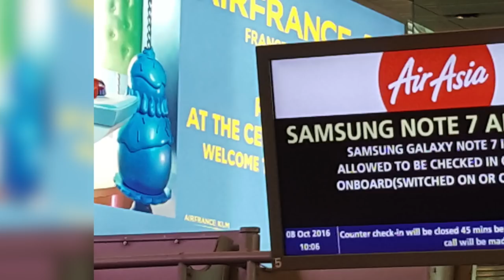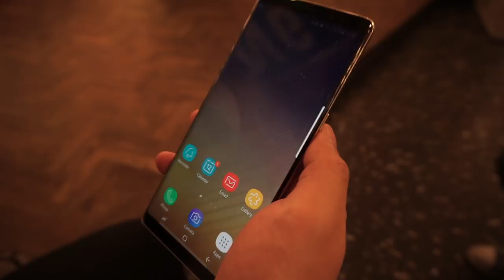Samsung Galaxy Note 7 Kembali Semula Sebagai Note FE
Samsung Galaxy Note FE ialah Samsung Galaxy Note 7 yang dikemaskini melalui penggunaan bateri yang lebih selamat. Ia masih mengekalkan spesifikasi seperti Note 7, namun ditawarkan pada harga lebih berpatutan iaitu pada harga RM2599 untuk pasaran Malaysia.